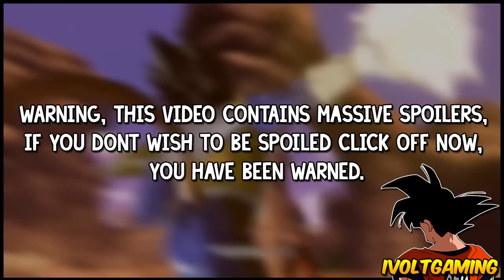DRAGONBALL XENOVERSE: TOP 5 EPIC MOMENTS 【HD】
This is my list of the TOP 5 Dragonball Xenoverse moments. If you have any then make sure to list them in the comments section below.